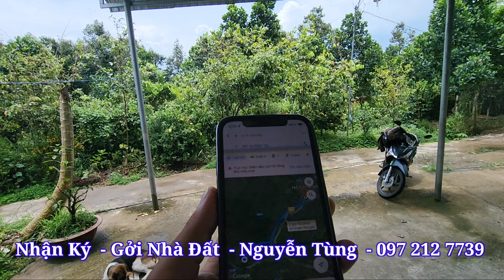Tập 1486 : Khó khăn quá cần đăng bán lại căn nhà vườn 1.520M² Chủ giảm giá 1.8 tỷ Tiền Giang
+ Khó khăn quá cần đăng bán lại căn nhà vườn 1.520M² Chủ giảm giá 1.8 tỷ cai lậy Tiền Giang
+Nhà Vườn 1.520M²
+ Diện Tích : 22 × 70
+ Chủ giảm  : 1.8 tỷ
+ Đất Trồng Cây lâu năm
+ Xã Long trung huyện cai lậy Tiền Giang